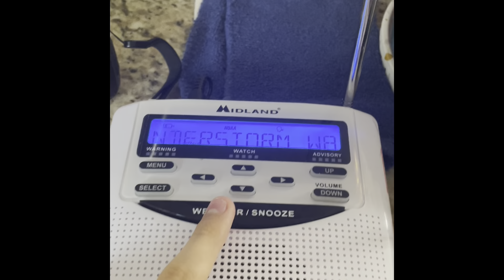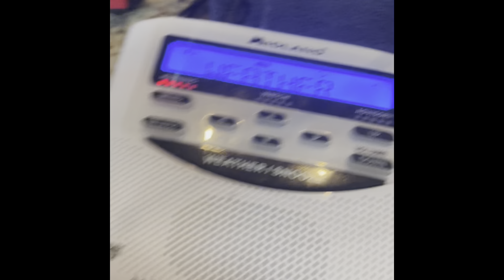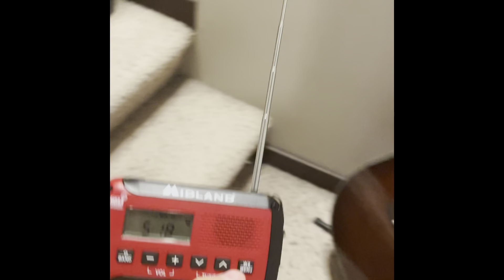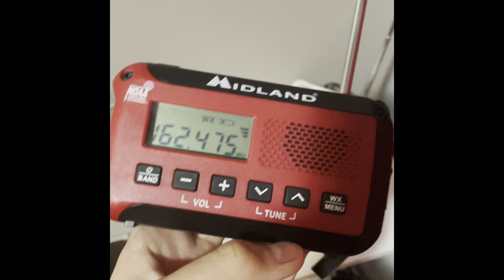(TRIPLE HEADER) (EAS #5-7) Severe Thunderstorm Warnings